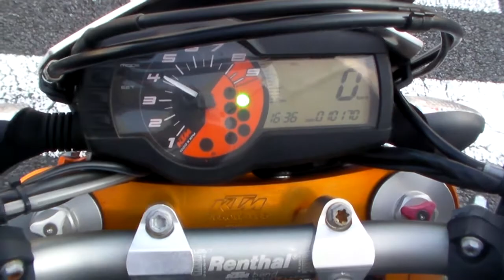KTM 690 SMCR 1706150093 ｐ